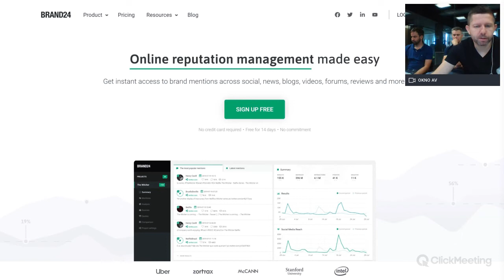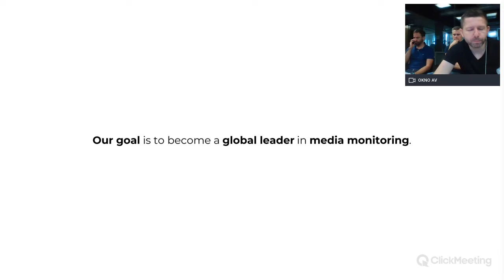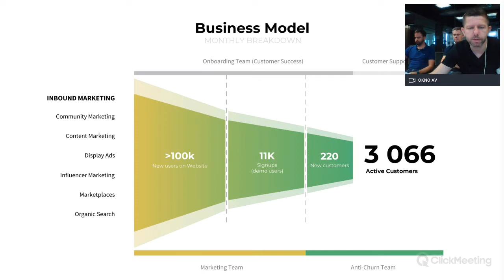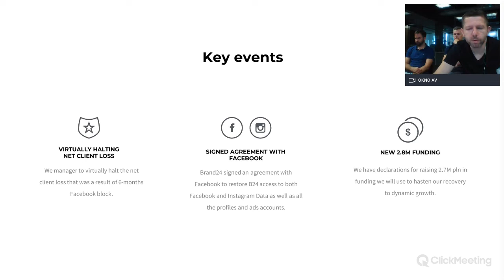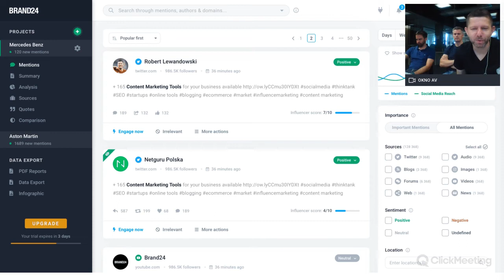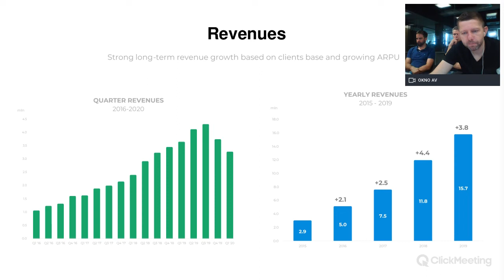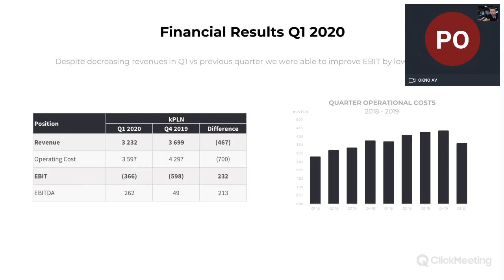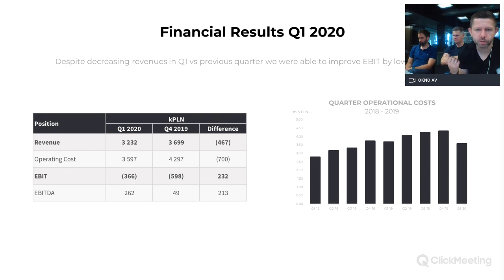Prezentacja BRAND24 podczas III edycji GPWInnovationDay online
III edycja GPWInnovationDay odbyła się w dniach 23-24 czerwca 2020 r. w formule spotkań online.
Podczas dwóch dni konferencji inwestorom indywidualnym i instytucjonalnym zaprezentowało się łącznie 18 spółek.
Organizatorem konferencji była Giełda Papierów Wartościowych w Warszawie we współpracy z cc group oraz IPOPEMA Securities.